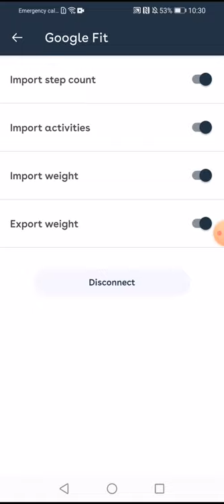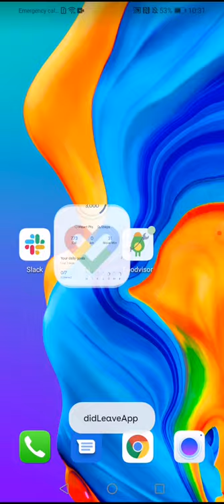Foodvisor use of google fit sync data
App name: Foodvisor
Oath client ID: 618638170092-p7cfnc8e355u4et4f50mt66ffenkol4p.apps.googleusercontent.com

As a nutritional tracker, our app offers to our users the possibility to access their Google Fit information.
Fetch their body weight with the ability to update their weight to Google Fit: enables to track their weight progress
Fetch their activities and steps to display and take them into account for calories couting: appear in the burnt calories section. The user’s daily nutritional intake is updated according to what they burnt thanks to their walk and activities.